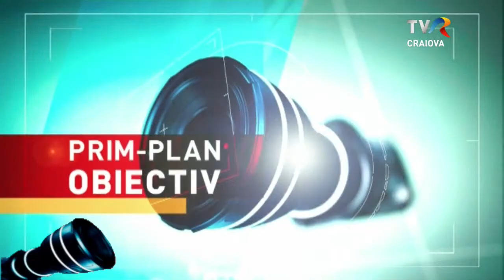Prim plan obiectiv - 01.02..2023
În prima parte a emisiunii discutăm despre proiectele din acest an cu Maria Valentina Ion, sportivă, și cu Sorin Toacsen, team manager echipa de handbal la SCM Craiova.

De la Davian Vlad, jurnalist Radio Romania Oltenia- Craiova, aflăm mai multe despre lumea radioului și despre profesia pe care o practică cu dăruire.

Realizator: Anca Dindirica
Prezentator: Simona Ștefania Mușuroi